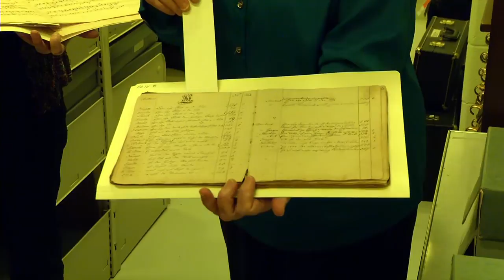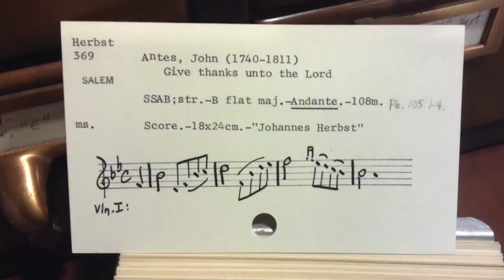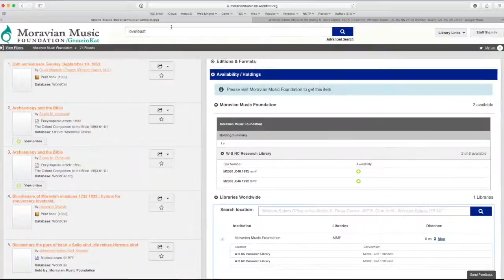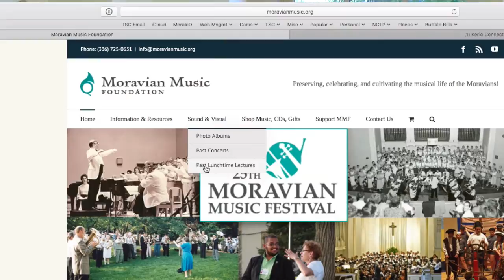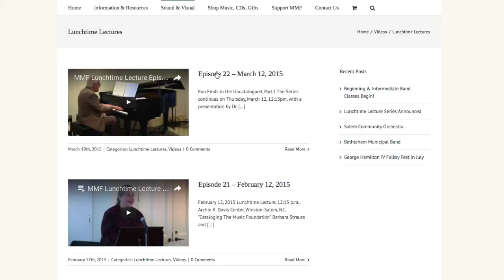GemeinKat Catalog Project; a free resource on worldcat.org; a digital catalog of Foundation holdings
GemeinKat Catalog Project
MMF Go Fund Me Campaign
digital cataloging of Moravian Music Foundation Collections
fundraiser